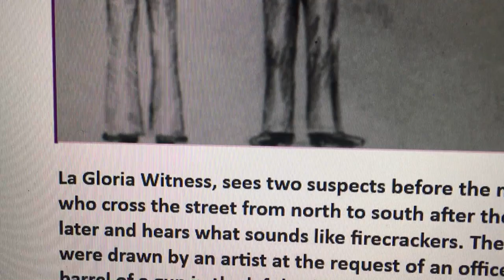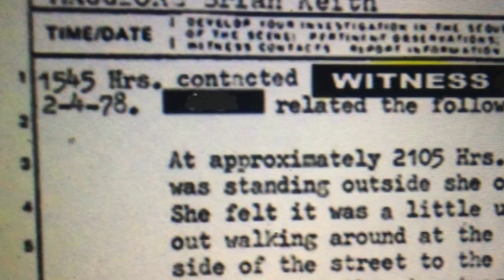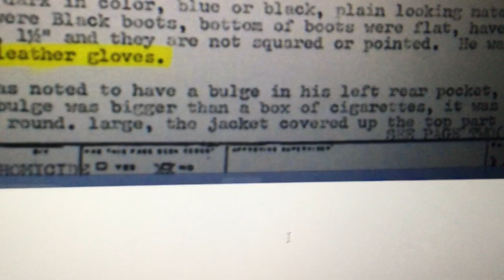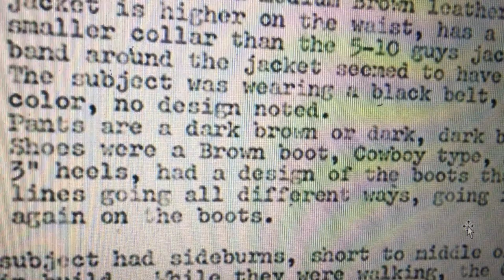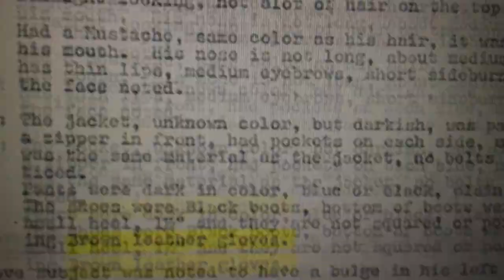EAR 1978 Maggiore Murders Witness Composite Sketches of Two Suspects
Update 7/12/23 2pm: *Read further about the stain on the LEFT or RIGHT and which witness the sketch matches.  Feb 2, 1978 at 9:10, Newlyweds Brian and Katie Maggiore were shot and killed in Rancho Cordova CA. Joseph DeAngelo pleaded guilty to these murders on June 29, 2020. A pretied shoelace was found at the scene of the crime, thus suspecting the East Area Rapist is tied to this case. At about 2 minutes prior to the murders, a witness from the next street over on La Gloria describes who she observes in interviews before and after hypnosis. Composite sketches surface of two suspects. This video is to help match the sketches to witness statements.

 *NOTE, after the shooting another witness off La Alegria sees a suspect heading toward him, then the suspect heads the opposite direction and this witness sees a stain on the back right of his jacket. Just before the second interview, where this witness also mentions a mask, it is noted, "witness was provided a paper and pencil and drew the suspect from the front and the back".  Notice the two different types of sketches; the one with the gun in the back pocket has detail to the drawing in the pants compared the sketch with the stain, possibly implying a different artist or more attention to the suspect with the gun. Yet, the La Alegria witness states the stain was on the back RIGHT and the La Gloria witness states the stain was on the back LEFT, thus the dotted line going down the back of the jacket depicting the stain on the left by the artist which matches the La Gloria witness statements. Not only this, but the La Gloria witness does not mention elastic wrists, thus they are not drawn in the sketch, and the boots are dark, pointed, with 3" heels on the back view, and the front view of the boots are not shaded in to clarify the height of the heels and the circle design.
Note also, the sketch with what appears to be a gun in left back pocket and gloves, have the words "brown gloves" written on the drawing. The La Gloria witness states this in the interview, yet the La Alegria witness does not state gloves, but thinks the suspect had a gun in his right hand.

La Gloria: Suspect 1) WMA, 5'10"-6"0, 170lbs, 20-22 yrs, Medium build, Mustache, Short sideburns, Thin lips, Straight light dark brown hair to the middle of the ears not a lot of hair at the top, Dark jacket medium collar same material with a zipper and pockets on each side, Brown leather gloves, Black boots not square or pointed 1 1/2” heels, Blue or black pants, Bulge in rear left pocket -long -thin -somewhat round,bigger than a box of cigarettes.
Suspect 2) WMA, 5'11-6'0, 160 lbs, 20-21 yrs, Slim/medium build, Short sideburns, Straight brown hair not long about middle of neck, Thick lips, Medium nose, Medium brown leather jacket smaller collar with zipper and gathered at the waist and higher at the waist and the waist band around the jacket seemed to have an elastic band in it and a medium size spot on the back jacket unknown type on the LEFT middle. Black belt, Silver buckle, Brown boots cowboy type with pointed toes and 3” heels and a design that appeared to be black lines going all different ways in a circle then back around again.

La Alegria: a lone suspect) WMA, 6'0-6'2, 150-160/170lbs, 20/28-30yrs. Dark hair fairly short, Slight/medium build, Skinny legs, Medium/light brown possibly new leather or shinny material padded waist length jacket with a zipper to the neck and dark brown elastic material around the wrists and knit at the end of the sleeves with a 5”x2”dark stain on the back lower RIGHT side in the shape of a peanut, Black or dark blue trousers, Black low top/cut shoes. Thinks there is a gun in the right hand.
Dark blue or black fine knit ski mask was notably mentioned in the second interview under hypnosis, (Close and deep set eyes, Long nose, Thin eyebrows, Only eyes and nose exposed,)

Video posted 7/11/23 3am